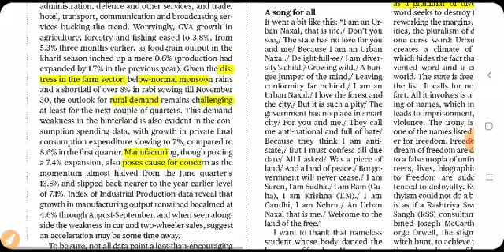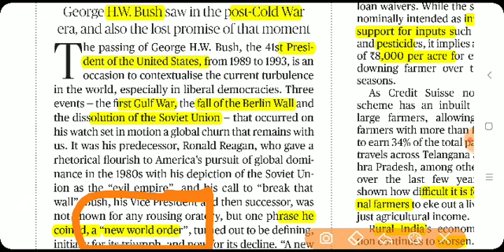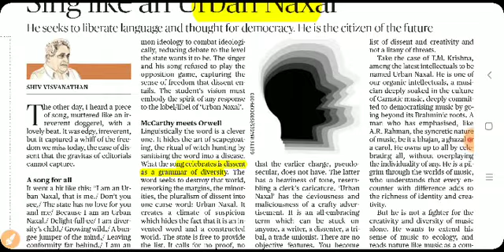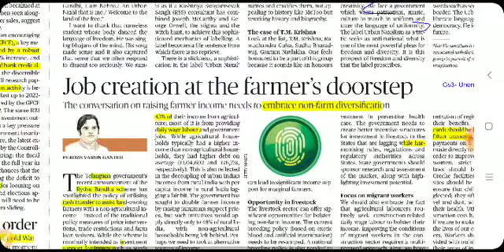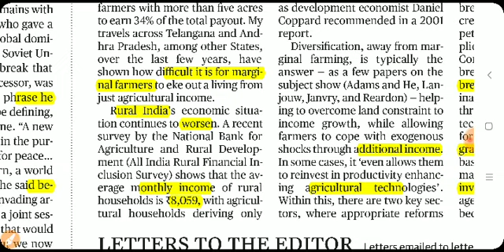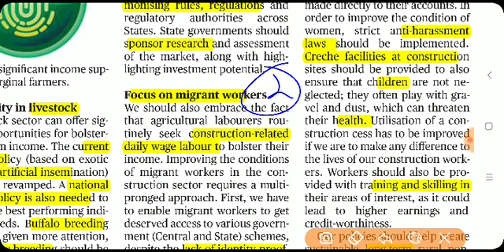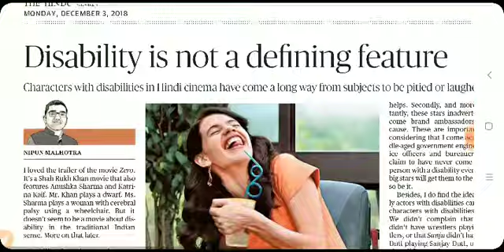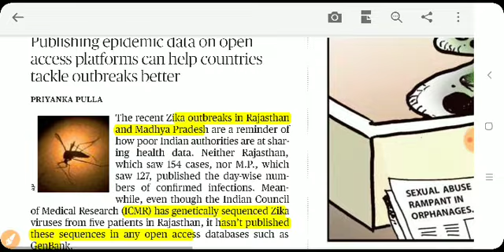Dec 3rd THE HINDU EDITORIALS ANALYSIS IN TAMIL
1. Rural development ( Income Diversification , migrant workers welfare) 2.Urban Naxal 3. Bush death 4.Growth drop data 5. Need for epidemic data in open platforms